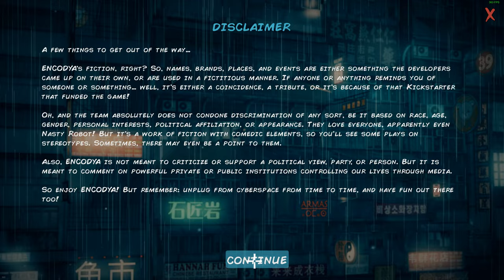ENCODYA - Assemble Entertainment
►Devs:
Chaosmonger Studio